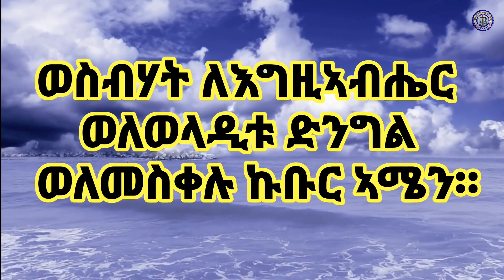ቅድስቲ ኣውዶክስያ / Saint Audocsia.